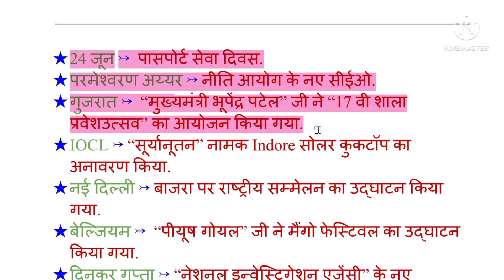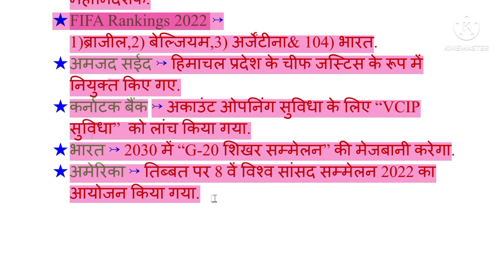1 मिनट Revision 25 जून 2022 Part-236।SSC।BANK।RAILWAYS।